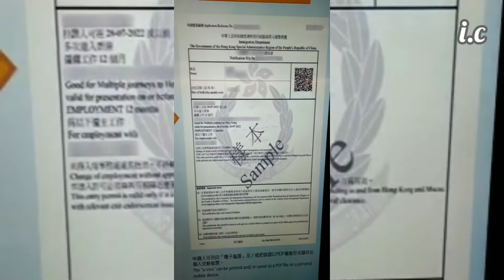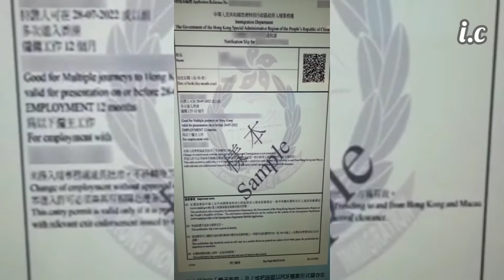janda di baturi mas ganteng 🤣 Bikin Visa Terbaru Di Imigrasi Hong Kong! azal aplod